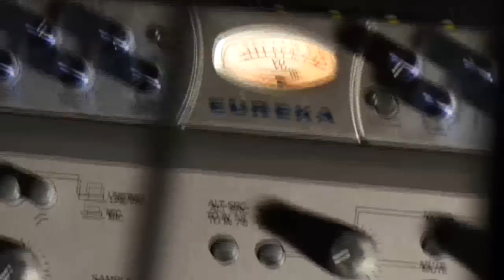Two Minutes with Seven Tre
Stay Tre'd!!!